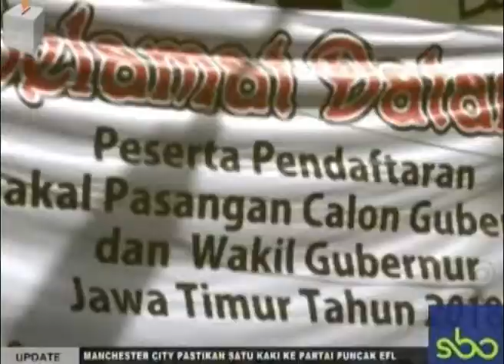AYO PILIH PEMIMPIN, PENDAFTARAN KFOFIFAH EMIL DIKAWAL PENDUKUNG UPDATE MALAM SBOTV 10 Januari 2018